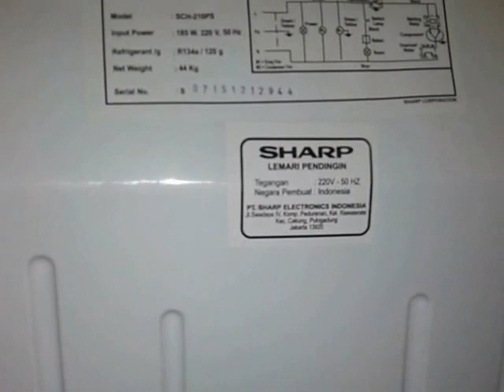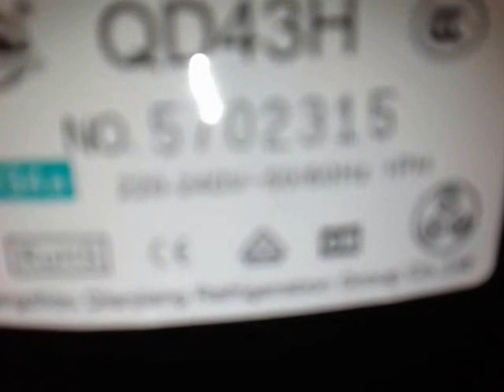Showcase Kuat dan Tahan Lama Sharp Showcase, Recomended For Home Industri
Sharp Showcase